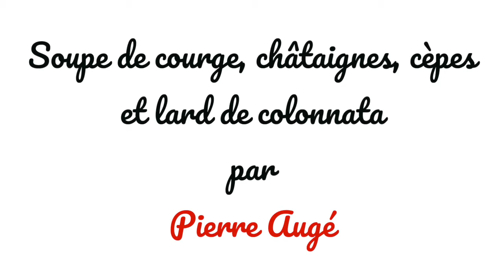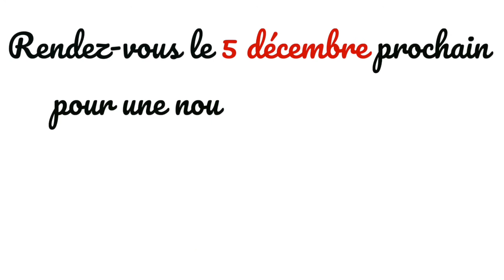La Recette de la Soupe de Courge Originale par Pierre Augé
Retrouvez la recette de la Soupe de Courge par le Chef de la Maison Prête à Vivre : Pierre Augé.
Le Top Chef vous a préparé la soupe de courge avec ses châtaignes, cèpes et lard de colonatta. Bon appétit !